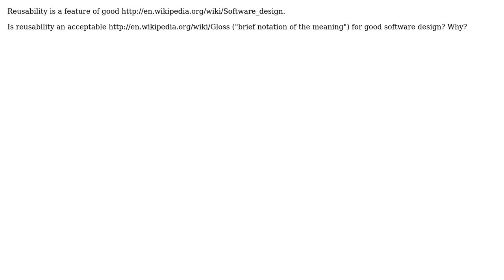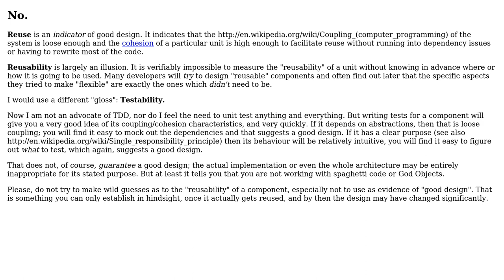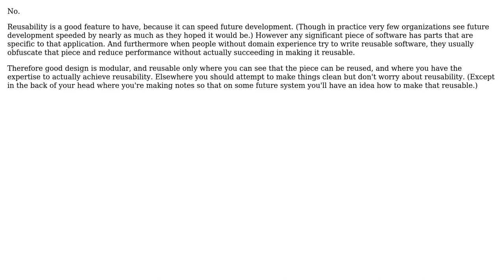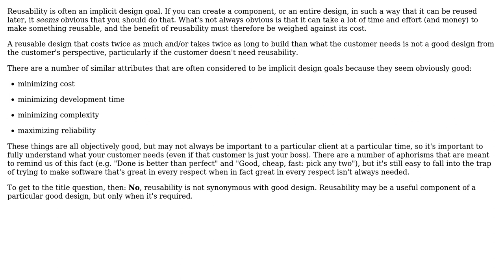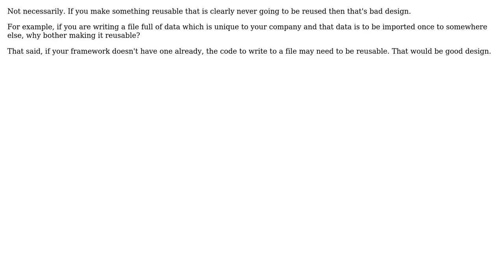Software Engineering: Is reusability roughly synonymous with good design? (7 Solutions!!)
Software Engineering: Is reusability roughly synonymous with good design?

With thanks & praise to God, and with thanks to the many people who have made this project possible! | Content (except music & images) licensed under CC BY-SA | Music | Images & others | With thanks to user pdr user Morgan Herlocker user Matthew Rodatus user Larry Hector user David Conde user Caleb user btilly user Arseni Mourzenko user Aaronaught and the Stack Exchange Network Trademarks are property of their respective owners. You are responsible for your own actions.